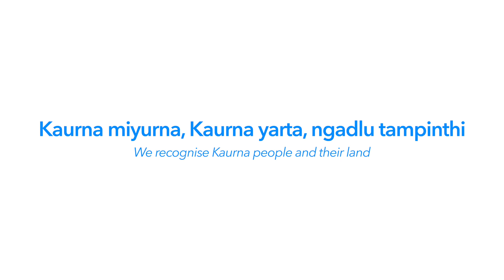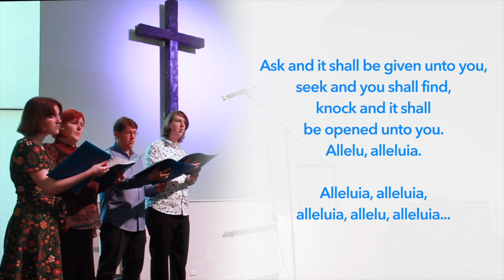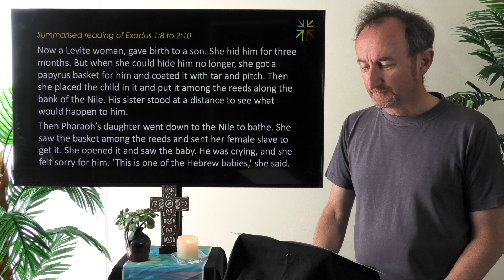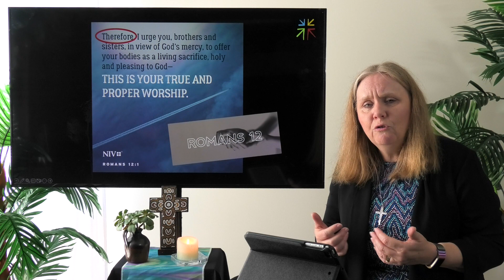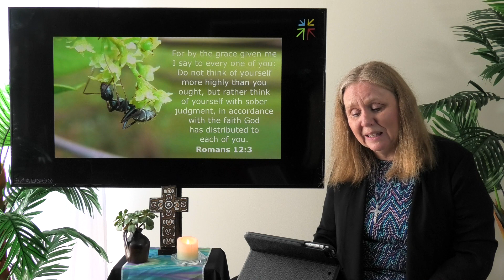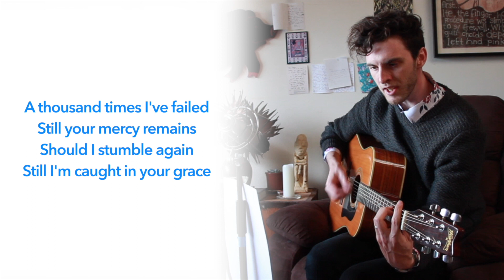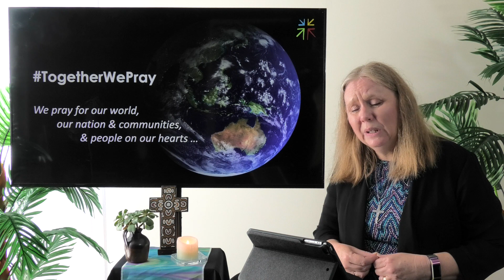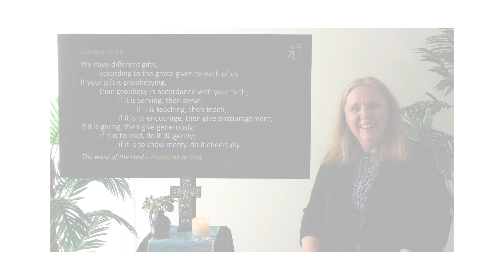Action! | Church Online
Church Online service for the 27th of August, 2023

Exodus 1:8–2:10
Romans 12:1-8